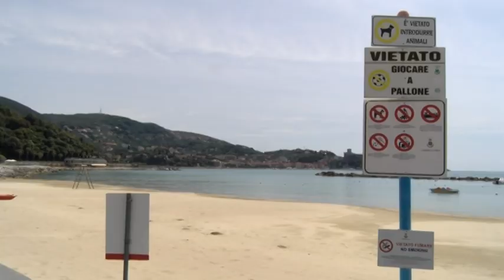Lerici: il sindaco Paoletti risponde a Peracchini per i paletti che delimitano la scolgiera 230520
"Gli scogli e le spiagge vanno utilizzate in sicurezza rispettando le regole per non rischiare la possibile diffusione del virus". Così il Sindaco di Lerici Leonardo Paoletti risponde al Presidente della Provincia Pierluigi Peracchini.